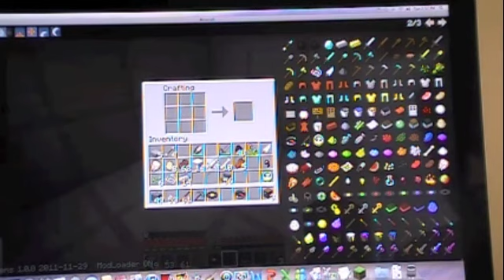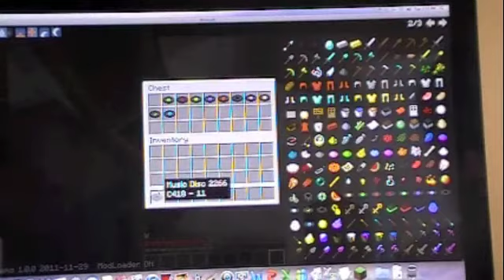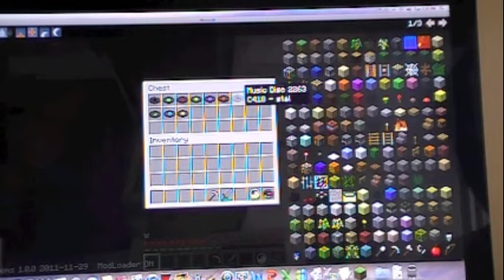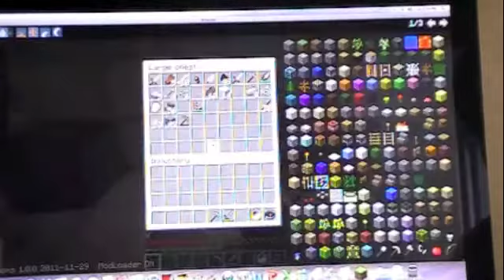Minecraft survival part 18 playing music